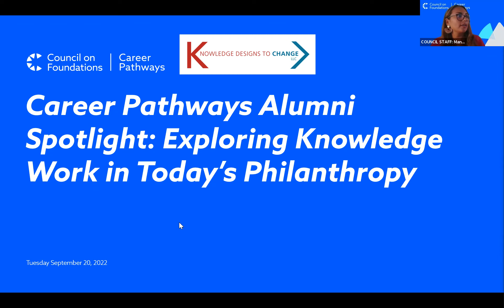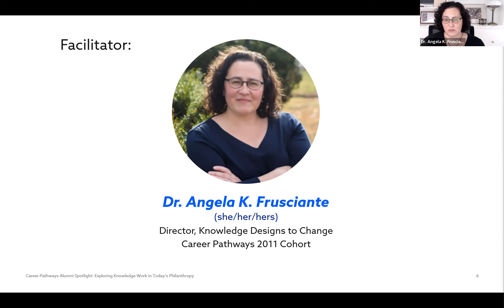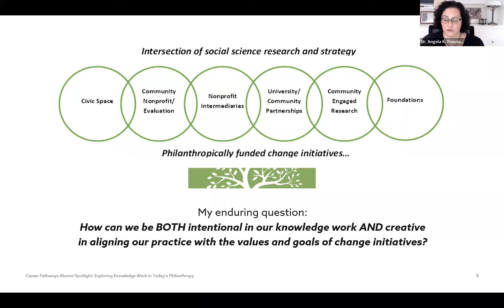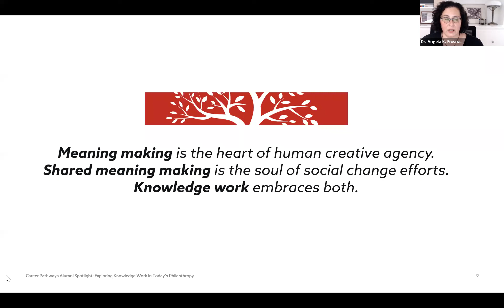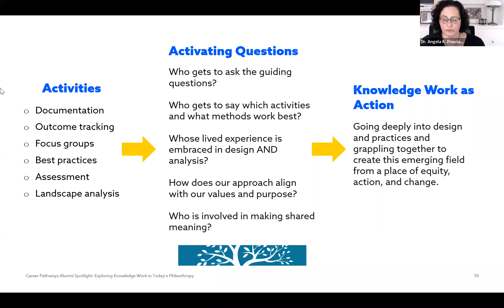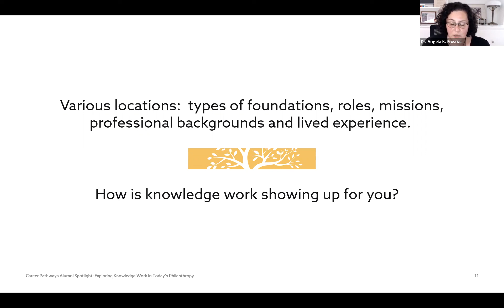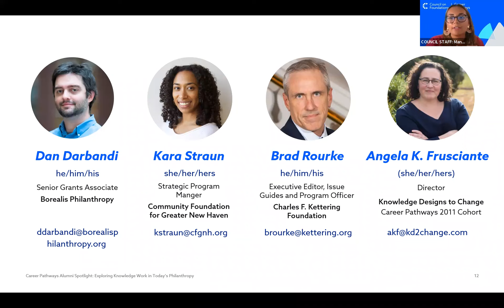Career Pathways Alumni Spotlight: Exploring Knowledge Work in Today’s Philanthropy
Meaning making is the heart of human creative agency; shared meaning making is the soul of social change efforts. Knowledge work embraces both.

Over the past decade, talk of knowledge work within the philanthropic sector has increased exponentially. More and more roles either have the word “knowledge” in their title or utilize “knowledge” activities. Under a flurry of names, philanthropic initiatives are perceived to need evaluation, documentation, narrative building, story, scanning, indicators, theory of change models, and the list gets bigger. Amongst all of this, conversations of knowledge work are often either too general, too jargony, or too narrowly focused on the technical details of methodology.

This webinar takes a practical view of why attention to knowledge work is desperately needed in today’s philanthropic efforts. A panel of discussants from various locations (disciplinary backgrounds, types of foundations, professional roles) will come together to talk about how knowledge work shows up in their particular spaces. Their experiences will open up the possibility of envisioning a knowledge field that aligns in purpose and practice with the needs and opportunities of today’s philanthropy.

Participants will leave the webinar with a framing of knowledge work that is useful to philanthropic initiatives, a better understanding of how knowledge work is incorporated into various roles and activities, and an encouragement to explore how knowledge work relates to their own roles, organizations, and philanthropic investments.